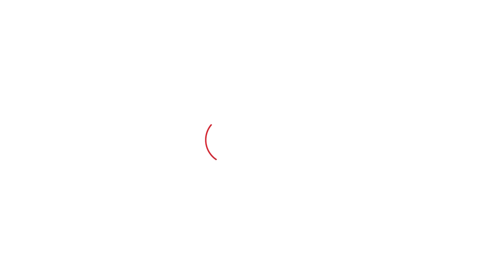Navjot Sidhu AAP ਬਾਰੇ ਏਸ ਸਵਾਲ 'ਤੇ ਵਿਖੇ ਔਖੇ, ਕਿਹਾ ਹਾਈਕਮਾਨ...। Punjab Tak